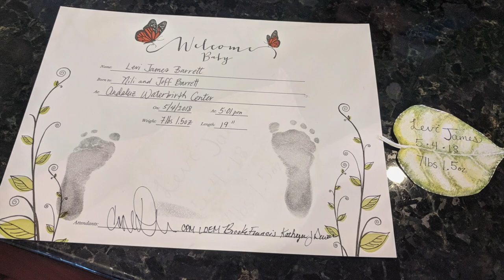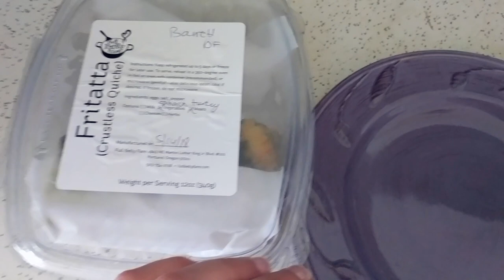Levi at 2 Weeks Old + A Day in the Life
Imperfect Produce (Get $10 off your first box using this link!)

Want to send us something? Ship to:
Indigo Nili
11124 NE Halsey St. #426